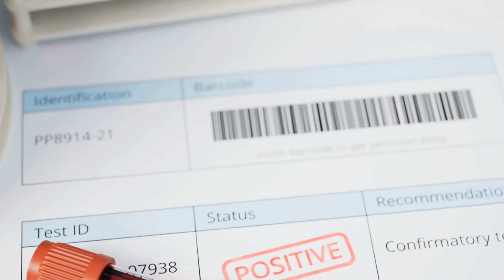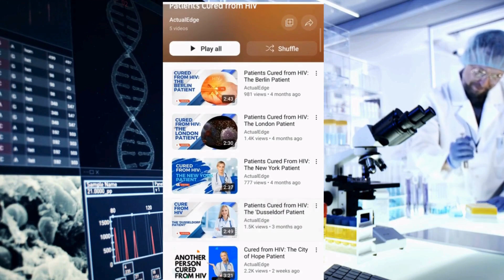Breaking News 2024: Stop HIV Now - Game-Changing Discovery!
Discover the latest groundbreaking research on HIV prevention! Unveil the secrets behind a major breakthrough that could change the game in the fight against HIV. Get ready to be amazed as scientists reveal shocking revelations and revolutionary strategies to combat this global epidemic. Don't miss out on the future of HIV prevention - watch now!"